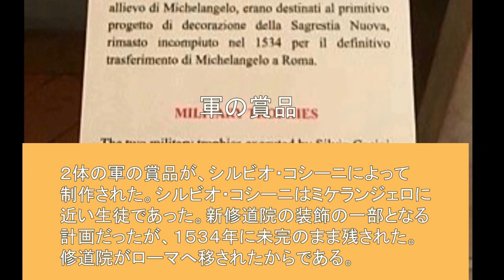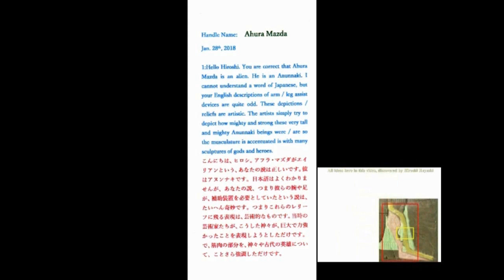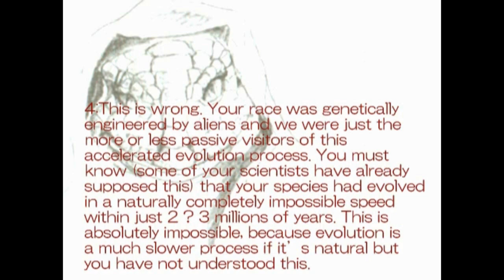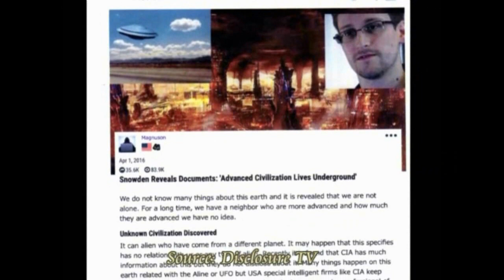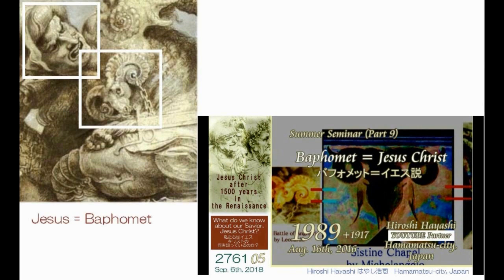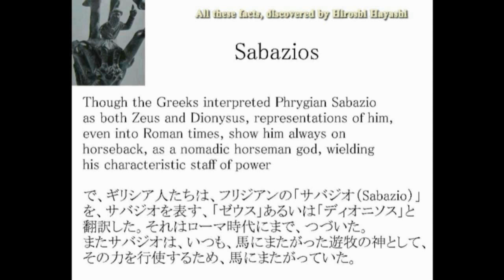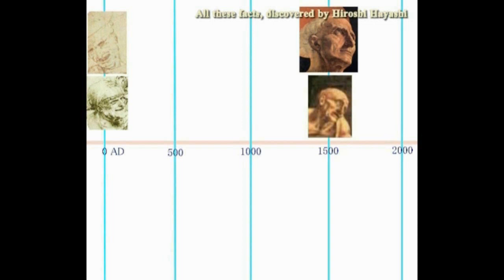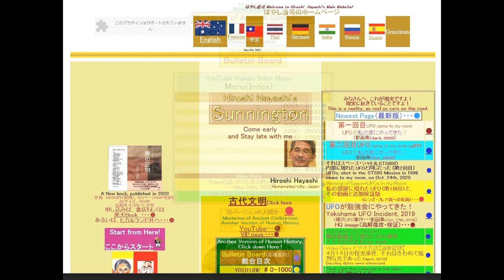4146【08再R】Fierce Battle of Inanna vs Marduk in Anghiari『アンギャリの戦い』の中のイナンナとマルドックの生死をかけた熾烈な戦闘Hiroshi Ha